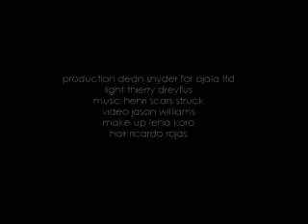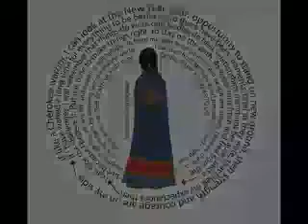sophie youtube fall 2009 Part 2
Part 2

Production Dean Snyder for Ojala Ltd
Lights: Thierry Dreyfus
Video: Jason Williams
Make up lena koro
Hair ricardo rojas

"We must be in the final rounds of Mercedes-Benz Fashion Week, because the critics' white gloves are coming off. Which makes it difficult for Scorecard to declare who got knocked out in today's reviews. Whose bowler hats didn't bowl over the critics? Whose helmet hats were a little too Mugler-esque? Whose boho-French-Native-American remix hit the right note?. "
(Sophie Theallet declared the winner)

NY Times / Cathy Horyn
Sophie Theallet's clothes don't resemble anyone else's. Her small show
Tuesday drew an impressive crowd of editors and friends like Rupert
Everett and Loulou de la Falaise. Her fall collection, inspired by
Native Americans, consisted mainly of dresses in silk and velvet with
delicate pin-tucking and tiers. The rich palette of deep oranges, red
and browns was all French, however, like a plate of petit-fours.

IHT / Suzy Menkes
Sometimes a collection can be remarkable for being self-contained.
Sophie Theallet's exploration of America's Cherokee Indian revisited a
world last seen in early Ralph Lauren collections. The French-born
designer took a refreshingly modest approach, showing dresses in rich,
earthy colors, some flower-printed; headbands and moccasin boots
adding a hint of the context. It was Big Country America - an original
destination now that so many designers are obsessed with urban chic.